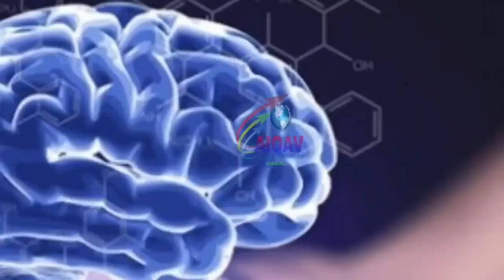सुशांत के एक और दोषी संजय राउत का भी हो रहा हिसाब, अपनों ने भी दिखाया ठेंगा..